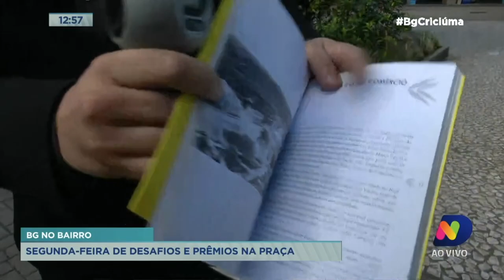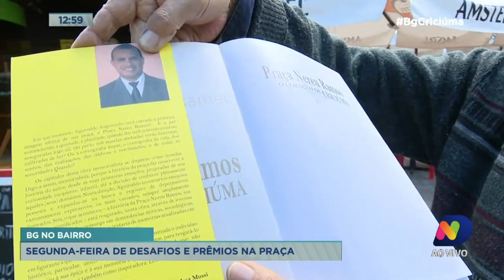Telespectador traz livro com fotos da Praça Nereu Ramos e fatura prêmio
Como primeiro desafio, os telespectadores deveriam trazer uma foto impressa da Praça Nereu Ramos. O ganhador trouxe um livro sobre o local, que continha diversas imagens! Confira.